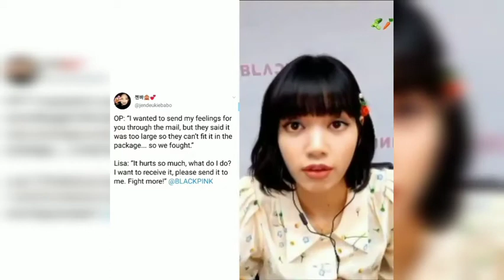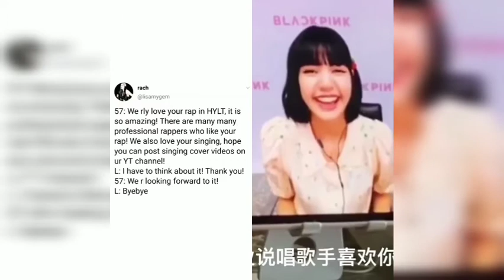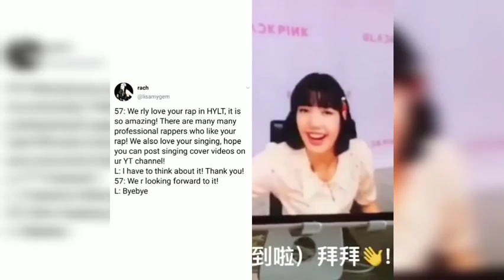BLACKPINK Lisa Online Fansign Part 2 Q&A New Orange Cat, Fans Gift and New Sing Cover? w/ Eng.Sub